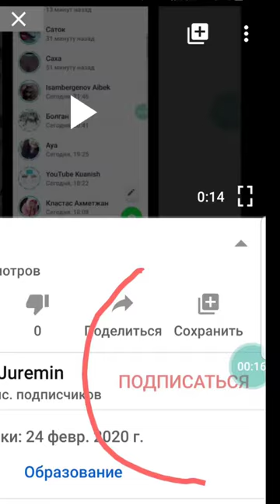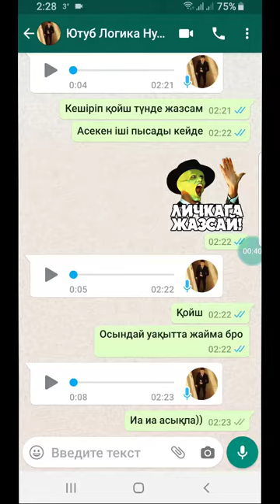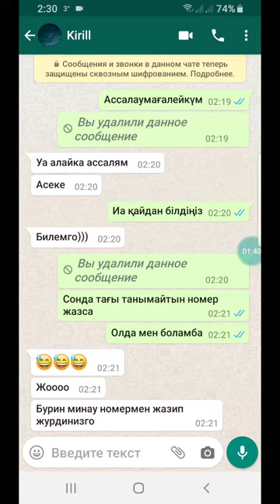WhatsApp галочкалар не мағына береді